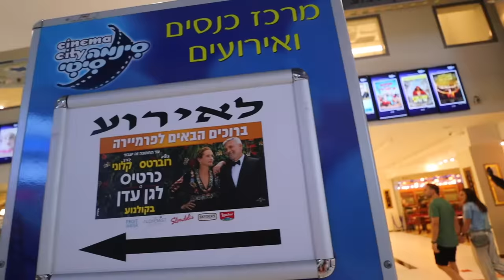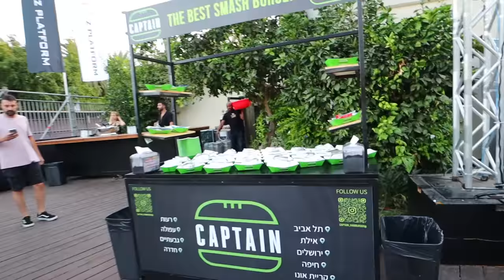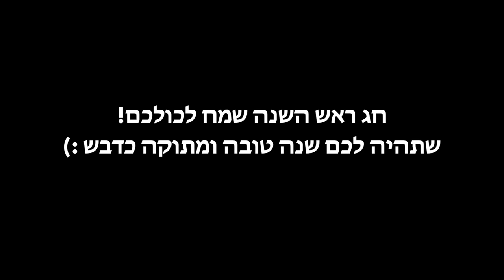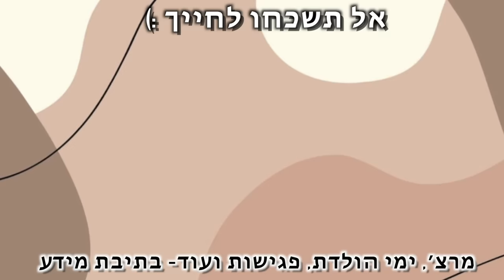פגשתי מתמודדים מהאח הגדול!!! *וכל מה שקרה בישראל בידור*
***אם אתם קוראים את זה תגיבו: האחות הגדולה
🌻אני רוצה לראות מי קורא את תיבת המידע🌻